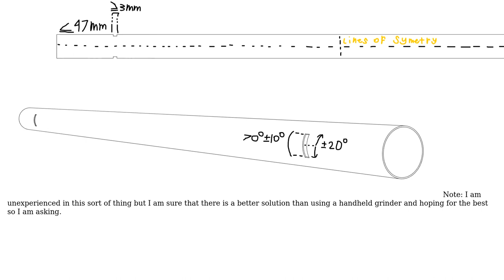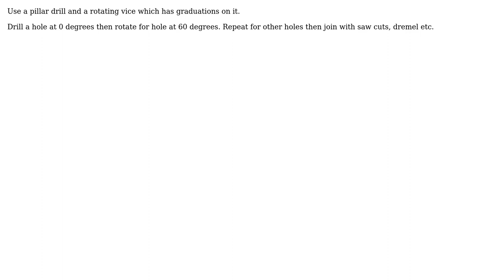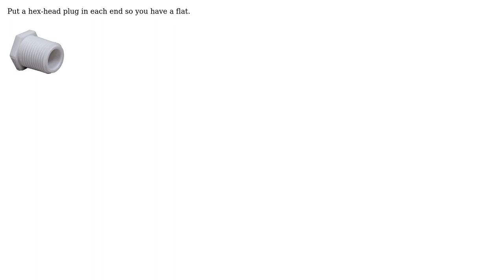I would like to cut out arcs of the circumference of a cross section of PVC pipe so the arcs are...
Engineering: I would like to cut out arcs of the circumference of a cross section of PVC pipe so the arcs are precisely 60 degrees. How would I do this?

With thanks & praise to God, and with thanks to the many people who have made this project possible! | Content (except music & images) licensed under CC BY-SA | Music | Images & others | With thanks to user Solar Mike user Phil Sweet user Danner and the Stack Exchange Network Trademarks are property of their respective owners. You are responsible for your own actions.